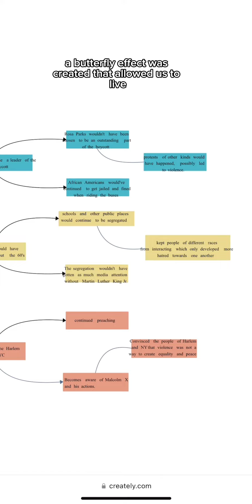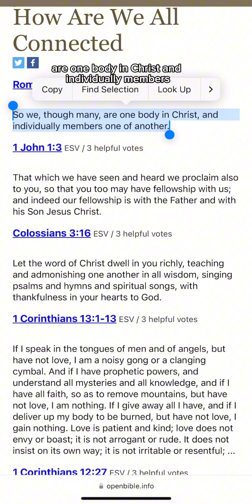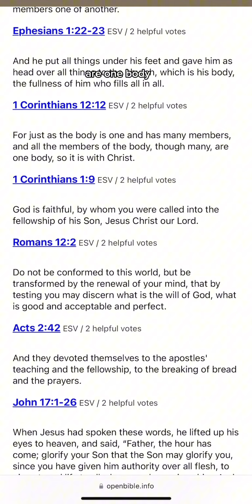What is Consciousness? You Matter.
What you do, what you say, and the actions you take matter.

They create a compound effect.

You directly impact the awareness and collective consciousness of society.